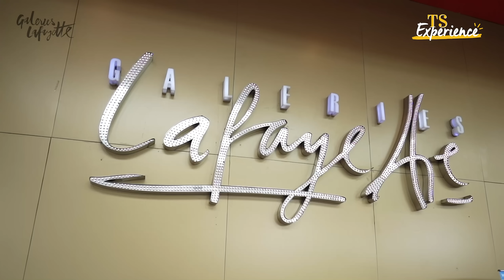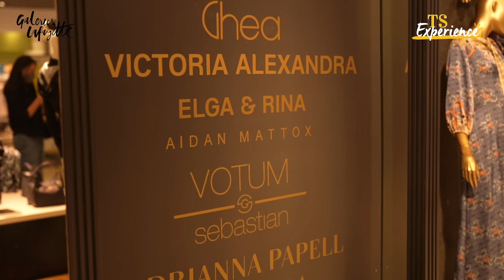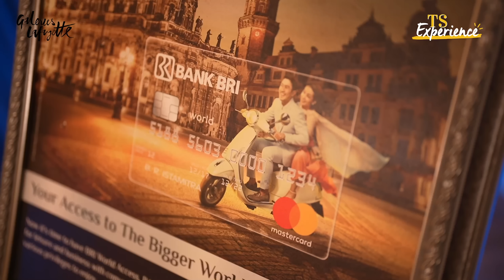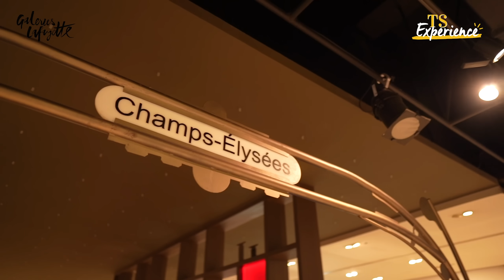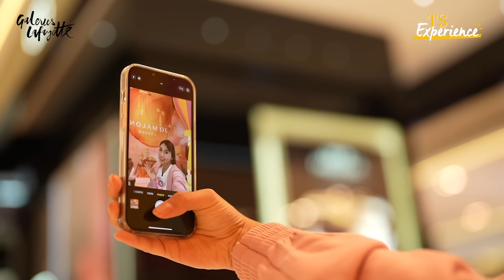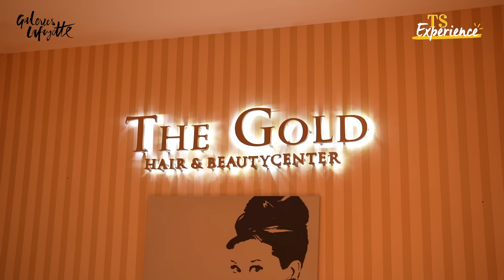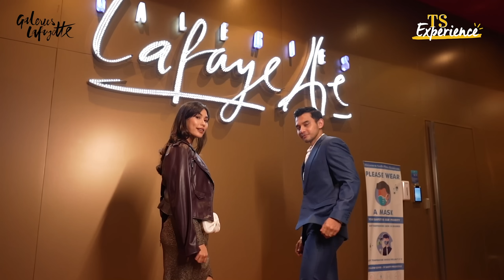SEMUA LENGKAP DI SINI! RORY ASYARI & FREDERIKA CULL HANG OUT SERASA DI PARIS. | TS EXPERIENCE EPS. 1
Hello, Teman Setia! Introducing TS Experience to you!

Bersama Frederika Cull dan Rory Asyari, kamu akan menikmati experience glam up di Galeries Lafayette Jakarta.

Paris experience close to you, itulah yang akan kamu rasakan saat masuk di department store satu ini. Mulai dari makan, shopping, perawatan semua ada di satu tempat a.k.a your ultimate shopping destination.

Penasaran seperti apa pengalaman glam up di Galeries Lafayette? Tonton videonya sampai habis, ya!

Happy Watching!

Jangan lupa subscribes dan pantau update terkini dari TS Media di Instagram @travelsecrets.id atau TikTok @tsmedia.id

TS Experience
Frederika Cull
Rory Asyari